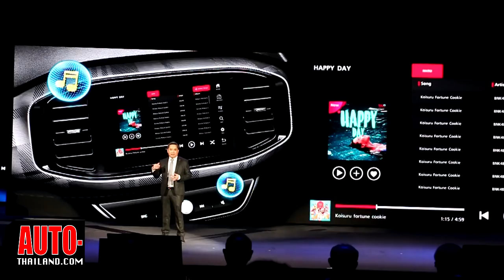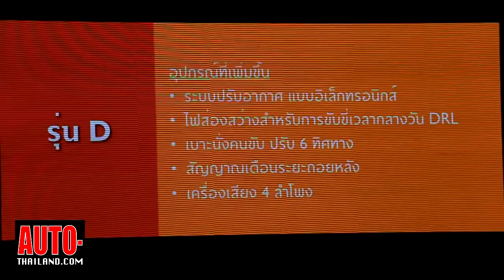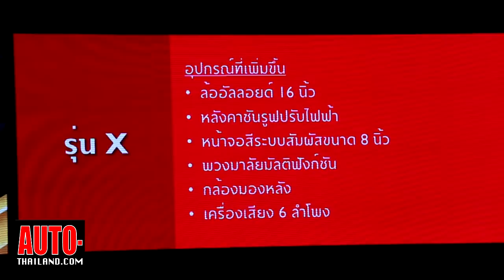RE-Live : ALL NEW MG3 2018 เปิดตัวด้วยราคาเริ่มต้นที่ 519,000-629,000 บาท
เอ็มจี เปิดตัว ALL NEW MG3 รถแฮทช์แบ็ครุ่นล่าสุด พร้อมระบบอัจฉริยะ i-SMART ด้วยราคาเริ่มต้นที่ 519,000-629,000 บาท MG PassionDrives ALLNEWMG3 MGThailand คลิปทดสอบรถ YouTube AutoThailandTV ++